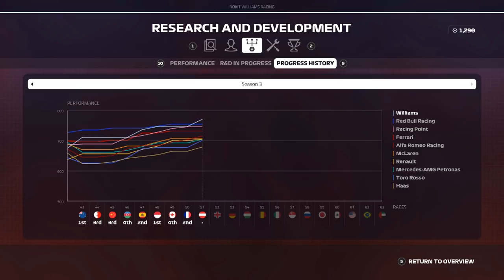F1 2019 Career Mode | MY TEAMMATE GOT FIRED | Austrian GP (Season 3)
So, after a good race last time out in France we arrive at Austria and for the first time ever, we have the quickest car on the grid! Will that ring true though?
Music from Robin Tayger, go support him!
Get a GT Omega Chair like mine here! :D